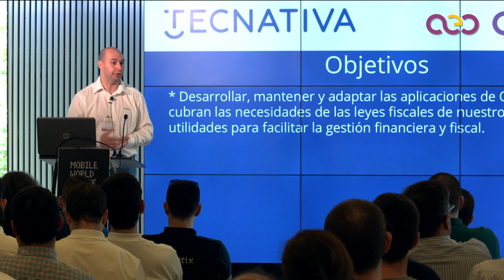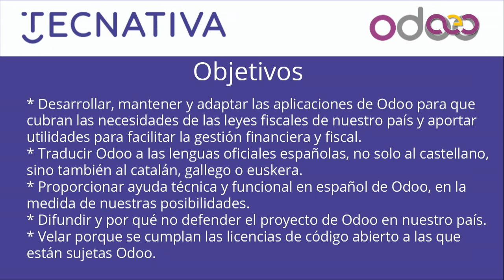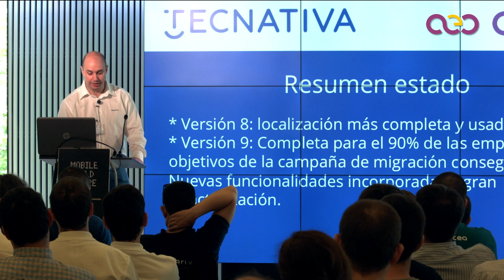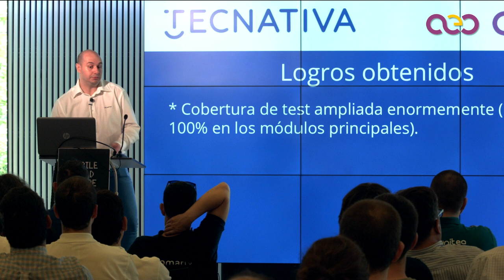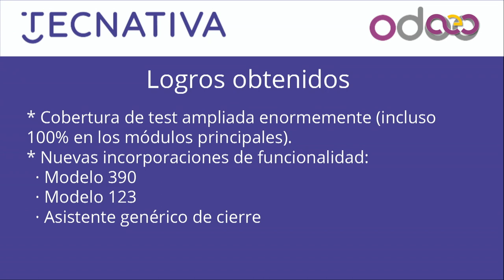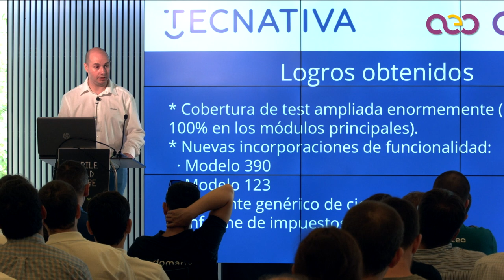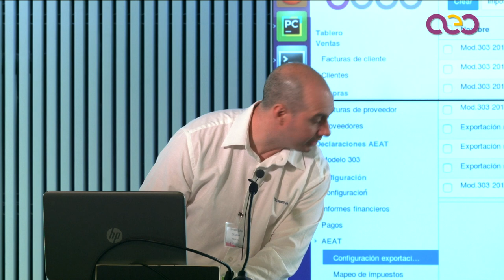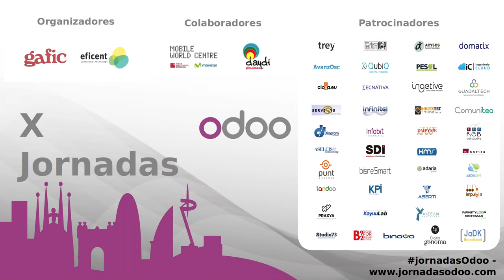Localización española de Odoo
Charla orientada a implantadores.

- Funcionamiento de la comunidad española
- Informe de progresos del último año
- Fundación